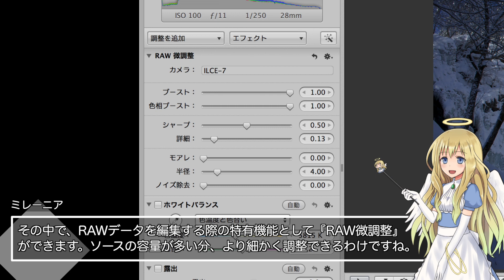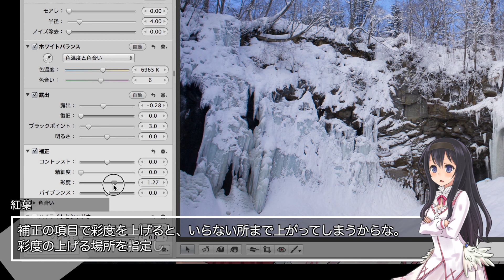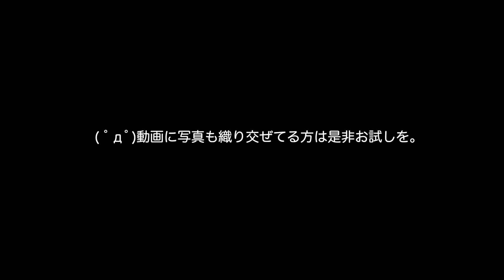写真編集にチャレンジしてみようPart2 (ルミナスダイアリー第164回)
( ﾟдﾟ)それでは写真編集にチャレンジしてみましょう。厳密には、今回はフォトレタッチのチャレンジとなります。
動画内で似た作業をやることはありますが、写真を集中して調整するというのは初めてなので、上手く行くかどうか・・・？

◆ルミナスタジオ公式オンラインストア『一番いい即売会場』オープン！
STORES.jpのシステムを利用して、今まで頒布した同人作品をダウンロード販売中！
今後オリジナルグッズの販売もあるかも？

　Breakthrough_ace.輝鳴
●キャラクターデザイン・キービジュアル：
　そらのん
●オリジナルキャラクターデザイン：
　なか